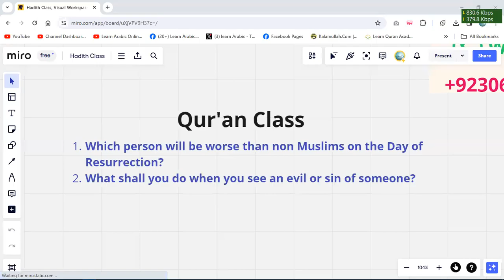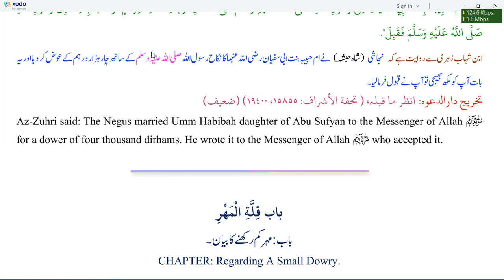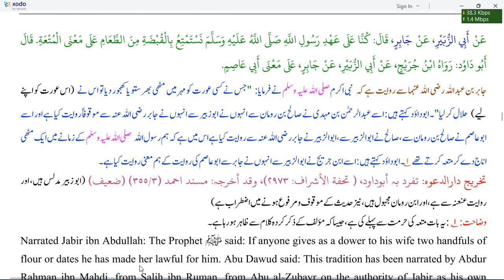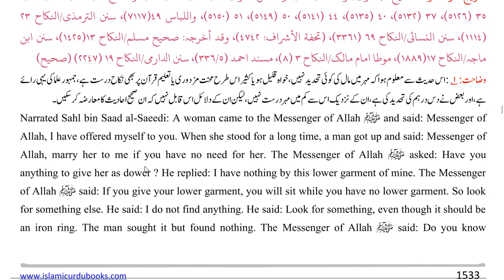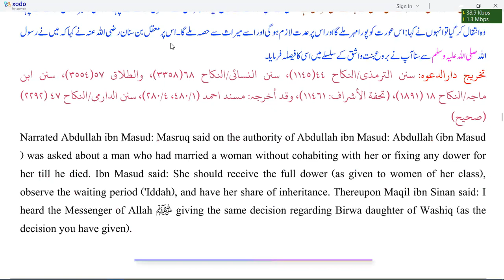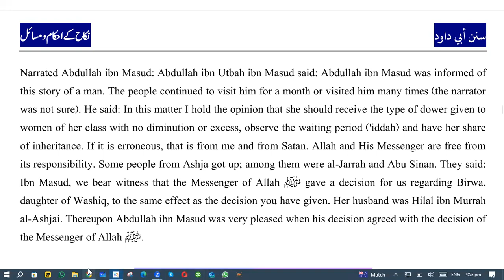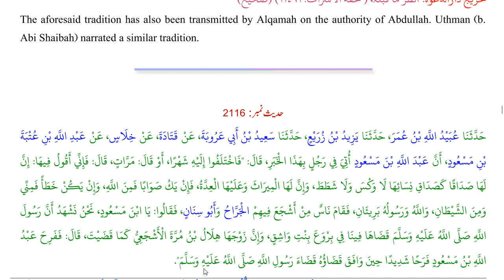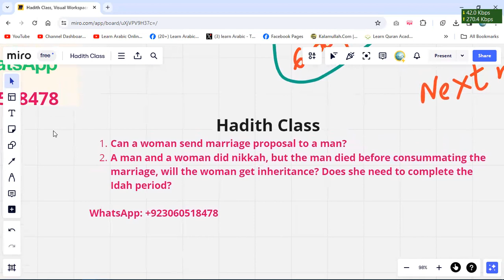Learn Hadith Class | Can a woman send a marriage proposal to a man?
Can a woman send a marriage proposal to a man?
A man and a woman did Nikkhah, but the man died before consummating the marriage, will the woman get the inheritance? Does she need to complete the Idah period?